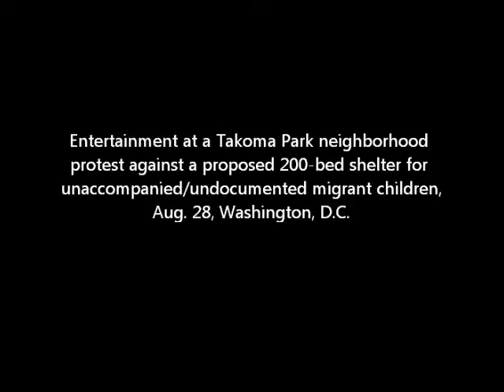UCB at Takoma Park 8-28-19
Residents from across the metro area gathered Aug. 28 in the District's Takoma Park neighborhood to oppose a proposed 200-bed child migrant shelter and voice a range of concerns, from the safety of children in this specific facility to wider problems with the Trump administration's immigration policies.